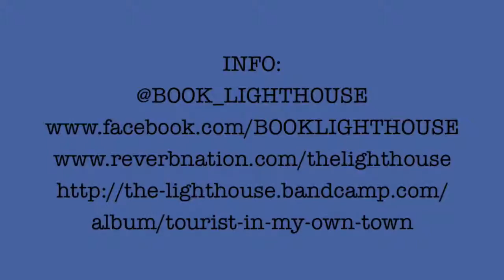THE LIGHTHOUSE - TRAVEL LIGHT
FACEBOOK.COM/BOOKLIGHTHOUSE

REVERBNATION.COM/THELIGHTHOUSE